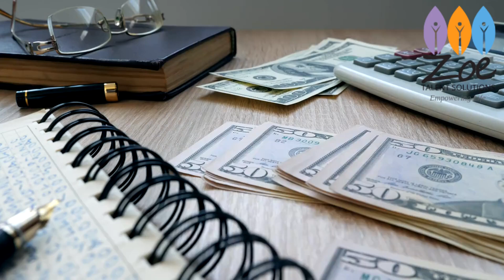Anti Money Laundering AML Compliance Training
💼 Strengthening Financial Integrity: Zoe Talent Solutions' Anti Money Laundering (AML) Compliance Training Course 💼

Join the front lines of financial security with Zoe Talent Solutions! In this critical video, we unveil our vital "Anti Money Laundering (AML) Compliance Training Course," meticulously designed to equip you with the knowledge and skills needed to combat money laundering and safeguard financial systems. 🌐💳

📚 Key Learning Objectives:

Understanding the Fundamentals of Anti Money Laundering (AML)
Navigating Global AML Regulations and Compliance
Implementing Effective AML Policies and Procedures
Real-world Case Studies on Successful AML Strategies
Practical Techniques for Detecting and Preventing Money Laundering

🌐 Why Zoe Talent Solutions?
Choose Zoe Talent Solutions for education that empowers. Our industry-expert instructors bring a wealth of real-world experience to your learning journey, ensuring you not only comprehend AML principles but also can apply them effectively in diverse financial contexts.

💡 Course Highlights:

Customized Curriculum Tailored for Real-world AML Applications
Interactive Learning Modules for Engaging Experience
Access to Advanced Tools and Resources for Comprehensive AML Training
Internationally Recognized Certification upon Course Completion

💬 Join the Discussion:
Have questions or insights to share? Drop them in the comments section below. Let's build a community committed to financial integrity together!